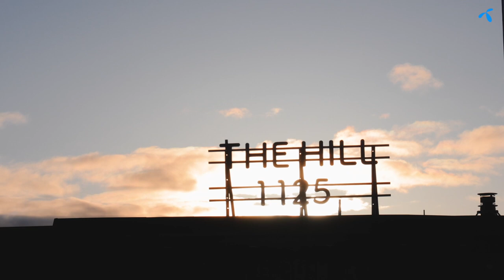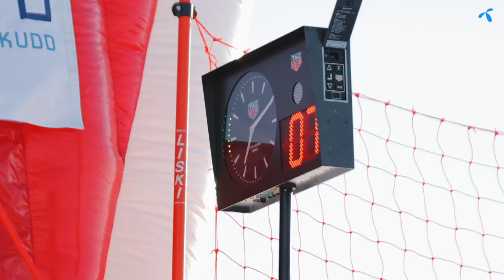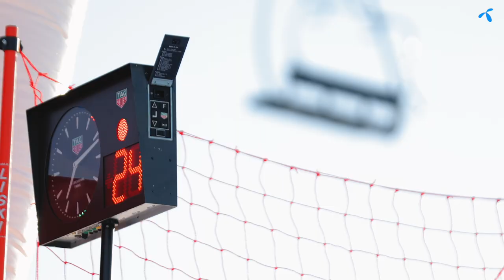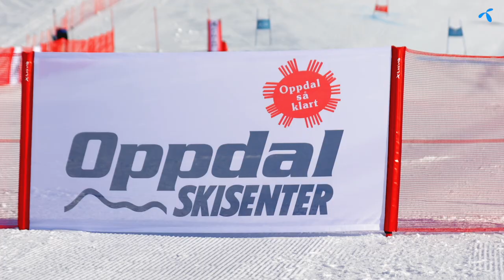NM 2021 - Menn Storslalåm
Leif Nestvold Haugen leverer varene og tar gullet i dag!🥇
2 - Alexander Steen Olsen🥈
3 - Patrick Veisten🥉

The Hill bader i sol! Oppdal leverer nok et kanonarrangement og Arild Holm stiller som TD! Drømmedag?😍

Video by @lemos.media